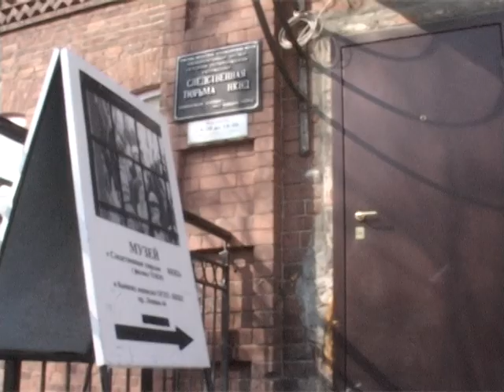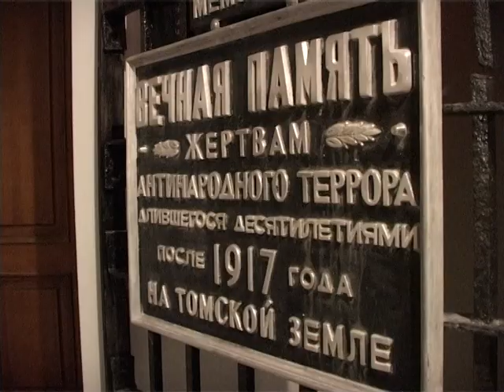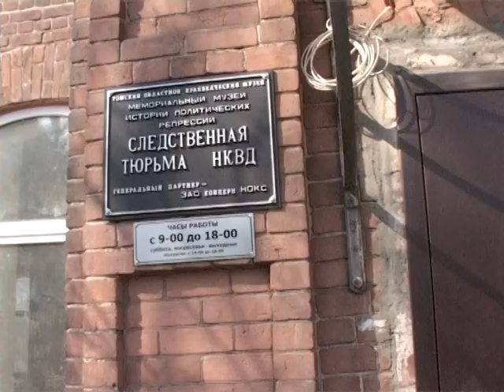Репортаж от 2006 г.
Репортаж: А. Стецура, В. Козлова
Оператов: Д. Сопов